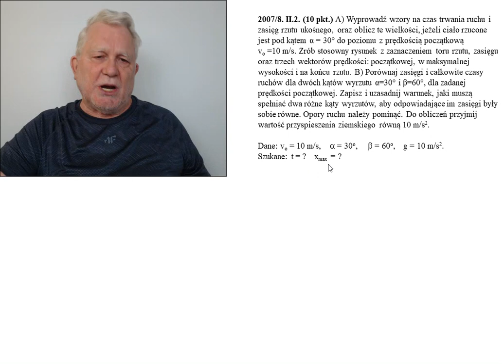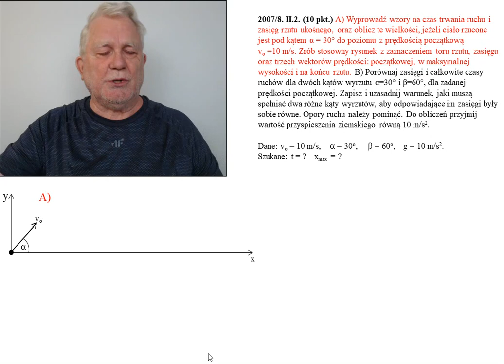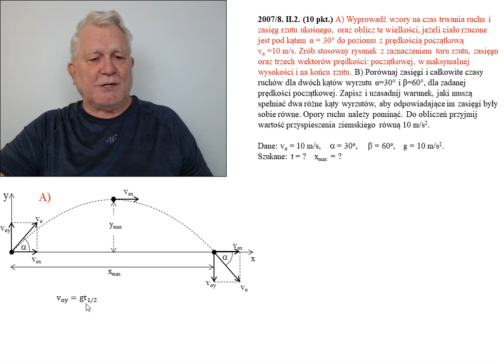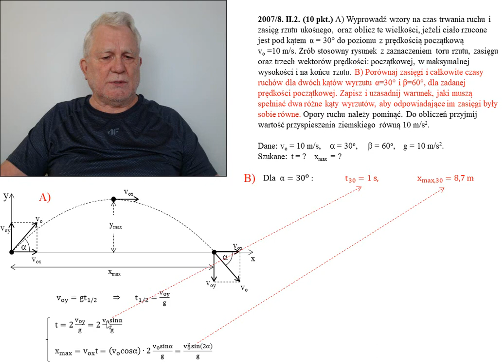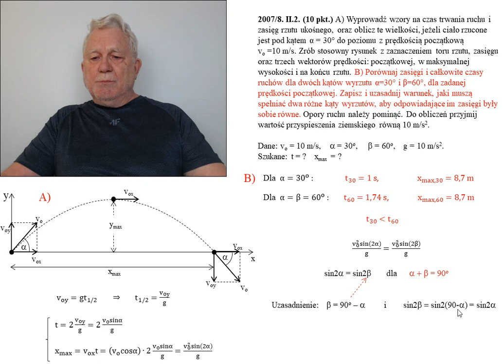80.Fizykamax - Diamentowy indeks AGH 2007/2008, Etap II zadanie 2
OLIMPIADA O DIAMENTOWY INDEKS AGH